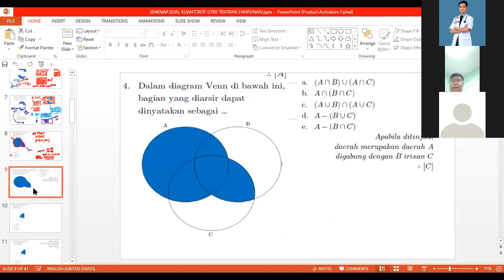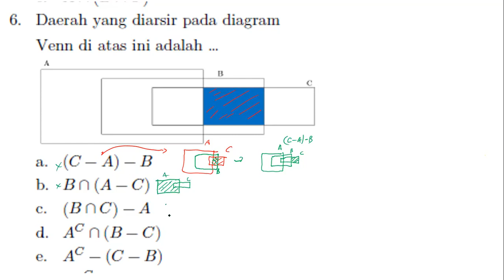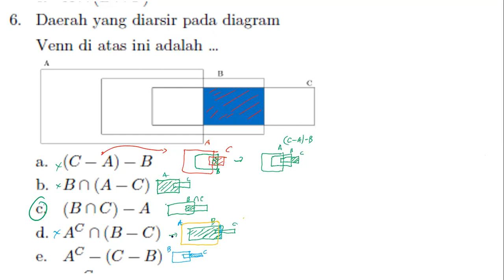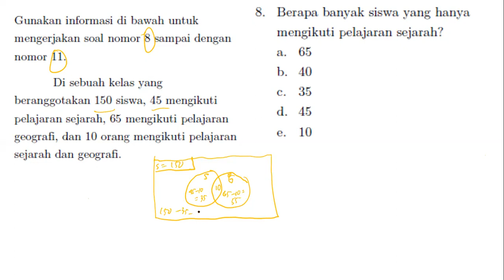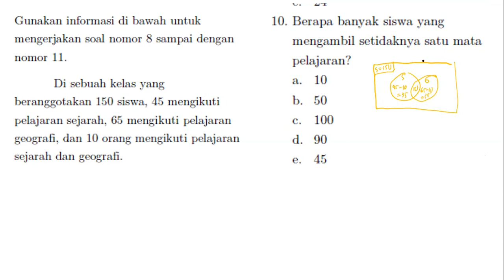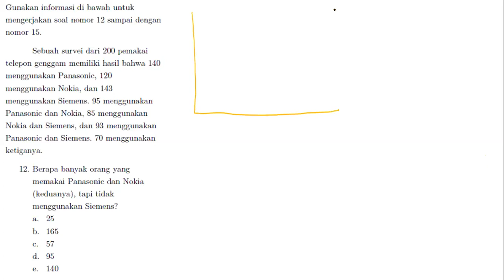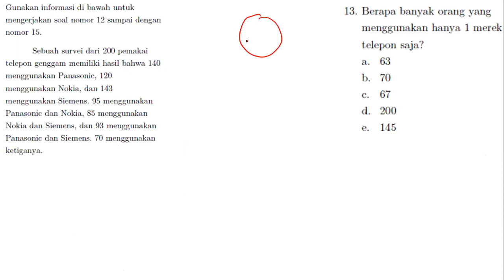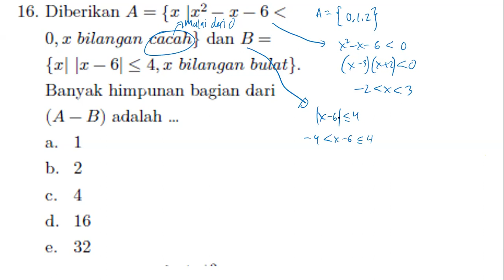Pengayaan Ilmu Himpunan dalam Statistika & Peluang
Penunjang Sistem Pembelajaran Daring Menuju UTBK SBMPTN 2020
statistika kelas 8,
statistika kuliah,
statistika kelas 12,
statistika kelas 7,
statistika ipb,
statistika nilai rata rata,
statistika utbk,
statistika unisba,
statistika adalah,
statistika alfarizi,
statistika anova,
statistika analisis regresi,
statistika akuntansi,
statistika angka indeks,
statistika acara 5,
statistika alfatih,
a statistika a bela kuga,
a statistika juzni vetar,
statistika bisnis,
statistika bisnis its,
statistika bisnis semester 2,
statistika bagian 1,
statistika bimbel smarrt,
statistika big course,
statistika bagian 1 tabel distribusi frekuensi,
statistika bimatika,
statistika 2019 b,
b-hud statistika mp3,
statistika cpns,
statistika corona,
statistika cara membuat diagram pembelajaran matematika kelas 4,
statistika covid,
statistika cpns 2020,
statistika chi kuadrat,
statistika covid 19,
statistika cara menghitung rata rata,
statistika deskriptif,
statistika dan peluang,
statistika data kelompok,
statistika dasar,
statistika dan kehidupan,
statistika dan peluang kelas 8,
statistika data tunggal,
statistika dan probabilitas,
statistika ekonomi,
statistika ekonomi semester 2,
statistika ekonomi dan bisnis,
statistika ekonomi ut,
statistika excel,
statistika ekonomi 1,
statistika edulab,
statistika elementer,
statistikat e coronaviruset,
statistika farmasi,
statistika frekuensi,
statistika fmipa ulm,
statistika feb unpad,
statistika fit,
hmps statistika fmipa unm,
tabel frekuensi statistika,
f test statistika,
statistika geogebra,
statistika grafik,
le gurules statistika,
gaji lulusan statistika,
statistika ruang guru,
ruang guru statistika kelas 8,
statistika diagram garis,
geometrijska sredina statistika,
statistika hipotesis,
statistika histogram,
statistika hesabatlarının hazırlanması,
statistika holzmann,
soal statistika hots,
soal hipotesis statistika,
statistika pengujian hipotesis,
statistika its,
statistika inferensial,
statistika industri,
statistika inferensia,
statistika itb,
statistika indonesia,
statistika inferensi,
statistika jurusan,
statistika jangkauan,
statistika je kao bikini,
kuliah jurusan statistika,
statistika princové jsou na draka,
jurusan statistika ugm,
jurusan statistika undip,
statistika kelas 11,
statistika kelas 4 sd semester 2,
statistika kelas 5 sd,
statistika kelas 11 smk,
statistika le guru les,
statistika lingkaran data,
statistika lingkaran,
statistika lima serangkai adalah,
coronavirus statistika live,
materi statistika lengkap,
koronavirus statistika live,
statistika diagram lingkaran,
statistika matematika,
statistika mean median modus,
statistika menyajikan data dalam bentuk tabel,
statistika matematika kuliah,
statistika median,
statistika matematika kelas 8,
statistika menyajikan data dalam bentuk diagram batang,
statistika matematika 1,
statistika nilai rata rata tvri,
statistika non parametrik,
statistika nilai rata rata sma,
statistika nilai rata rata tvri sma,
statistika nilai rata-rata (sma dan sederajat),
statistika nilai tengah,
statistika non parametrik adalah,
statistika ofisial,
statistika o objavi na instagramu,
seminar online statistika ipb,
ogive statistika,
soal olimpiade statistika sma,
oliver toskovic statistika,
kuliah online statistika,
statistika osnove,
statistika psikologi,
statistika privat al faiz,
statistika penyajian data,
statistika pendidikan,
statistika probabilitas,
statistika peluang,
statistika pendidikan universitas terbuka,
statistika penelitian,
statistika quartil,
statistika quartil desil persentil,
quipper statistika,
davlat statistika qo'mitasi,
statistika regresi,
statistika rata rata,
statistika regresi linier,
statistika range,
statistika rata rata gabungan,
statistika rata rata hitung,
statistika ruang guru kelas 8,
r statistik,
statistikampc r,
statistika smp,
statistika sma,
statistika smp kelas 8,
statistika sbmptn,
statistika sibejoo,
statistika sosial,
statistika stis,
statistika spss,
statistika tps,
statistika tps utbk,
statistika tvri,
statistika terapan,
statistika tabel distribusi frekuensi,
statistika tvri sma,
statistika teknik sipil,
statistika tinggi badan,
uji t statistika,
statistik t test,
statistika ugm,
statistika ui,
statistika unpad,
statistika undip,
statistika utbk tps,
statistika unj,
statistika u excelu,
statistika u psihologiji,
statistika varian data kelompok,
statistika věda je,
statistika verovatnoca,
statistika vše,
statistika vezbe 6,
statistika vezbe 4,
video pembelajaran statistika,
video statistika,
statistika v excelu,
popisná statistika v excelu,
статистика коронавируса в мире,
webinar series statistika,
webinar statistika its,
webinar politeknik statistika,
webinar politeknik statistika stis,
statistika kak wahyu,
webinar series statistika #1,
webinar statistika #4,
webinar series statistika #4,
statistika youtube,
valeria yekti statistika,
yuk belajar statistika,
ybca statistika,
statistika zadaci,
statistika za pocetnike,
zenius statistika,